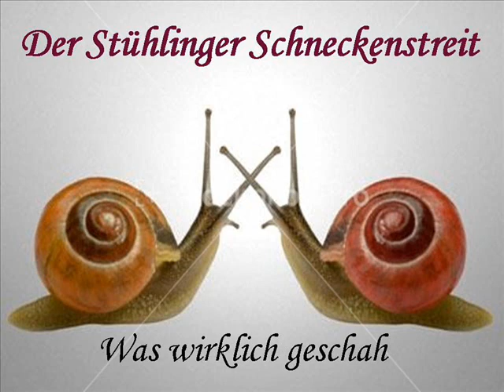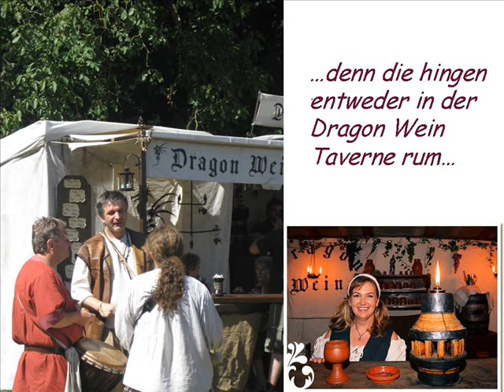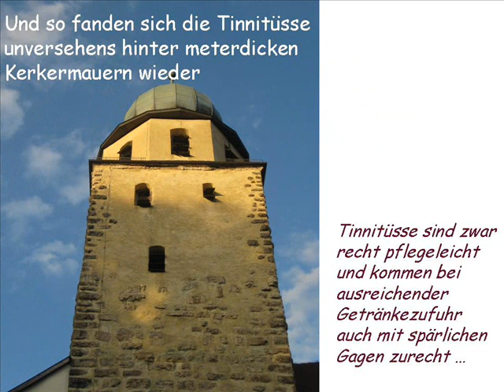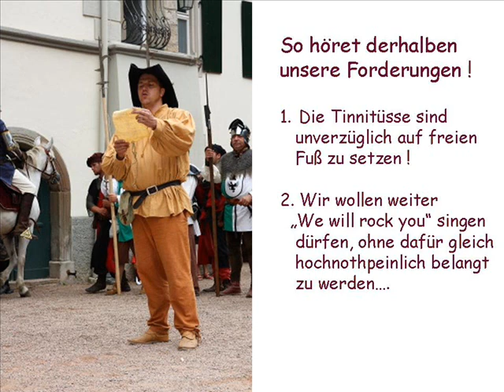Tinnitus Interruptus Der Stühlinger Schneckenstreit Was wirklich geschah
Trostpflaster aus unserem Archivfür alle die die Saison mit Schwimmhäuten begonnen haben.